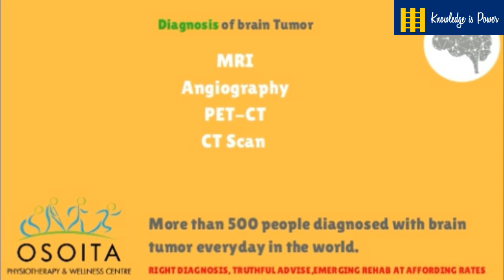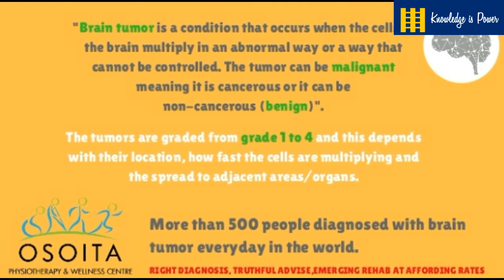impotance of 8th jun - world ocean - brain tumor day - theme history